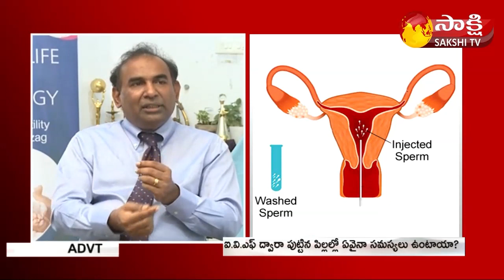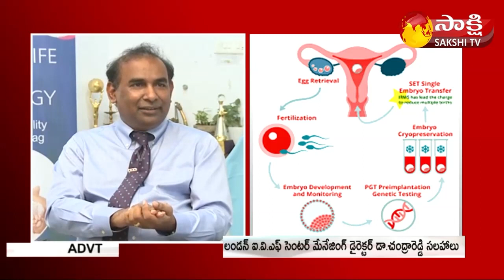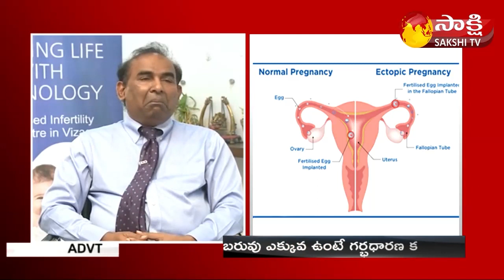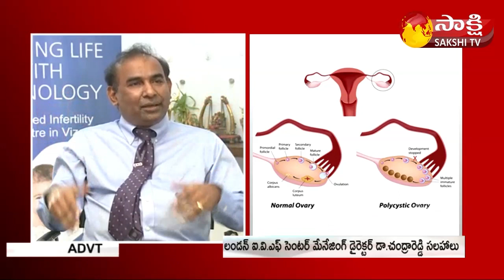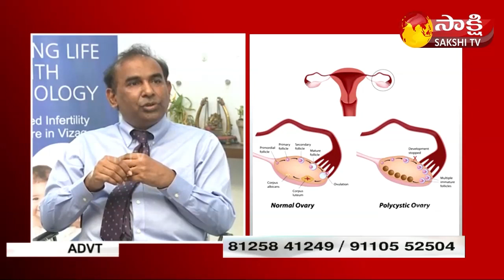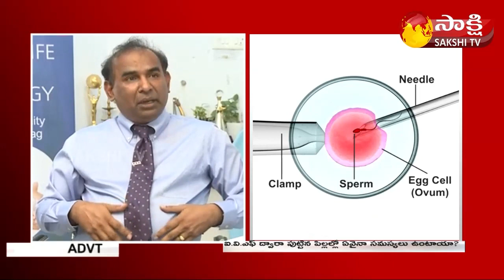ఐ.వి.ఎఫ్ ద్వారా పుట్టిన పిల్లల్లో ఏవైనా సమస్యలు ఉంటాయా? | London IVF | Margam | SakshiTVBusiness